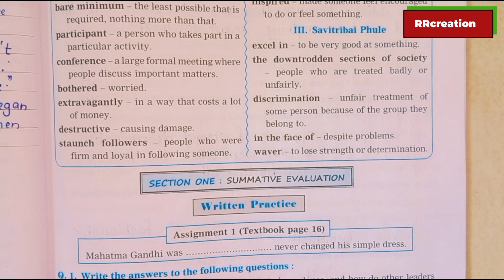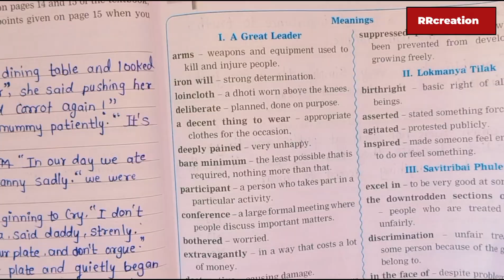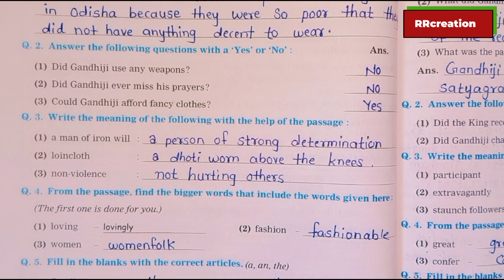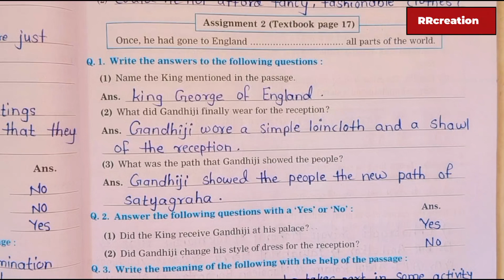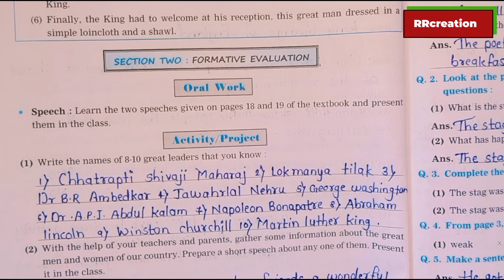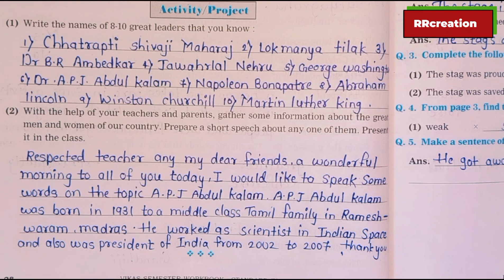std 4th sub English 8A great leader workbook Answer questionanswer @rrcreations1310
std 4th
sub English